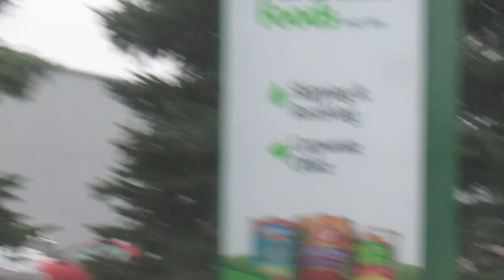CIUDAD DE FARIBAULT MN Y SUS ALREDEDORES